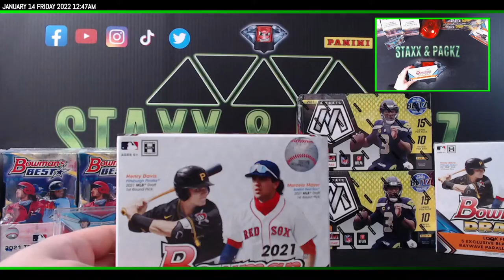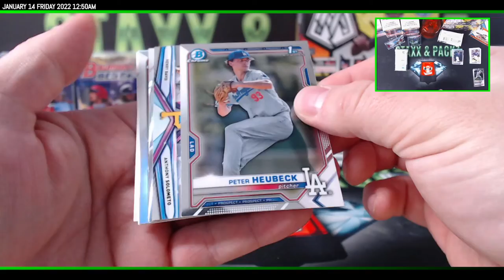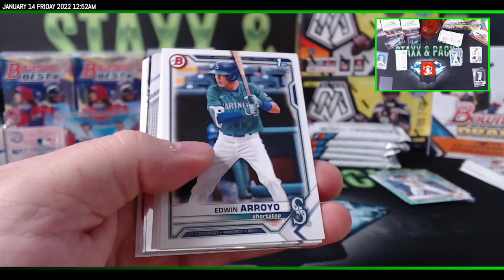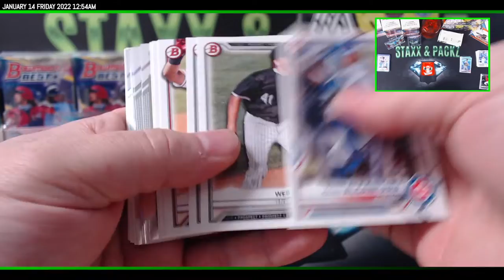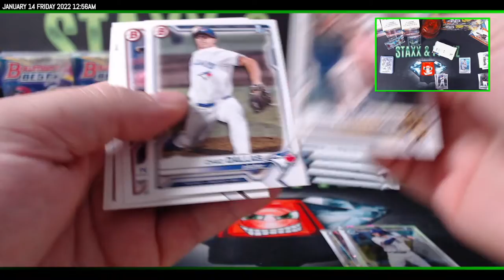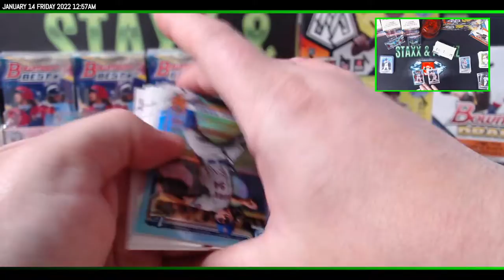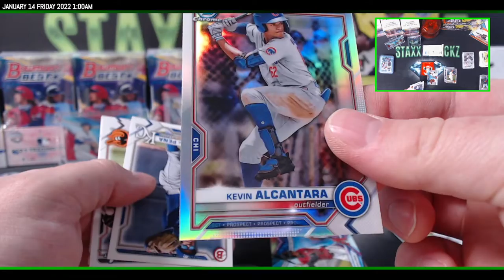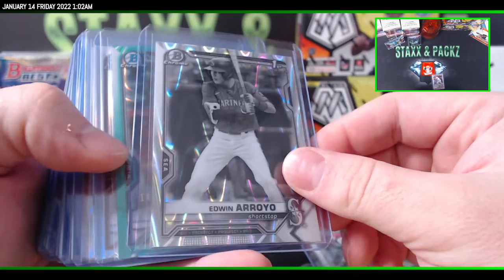2021 Bowman Chrome Topps Lite Personal Box for Danny G Staxx & Packz LLC